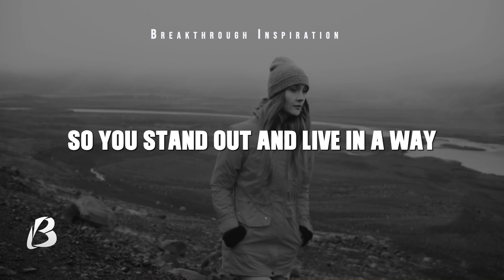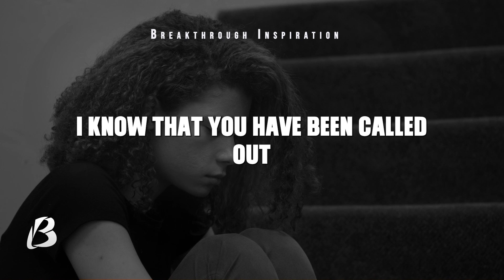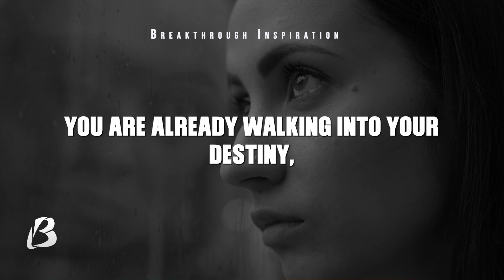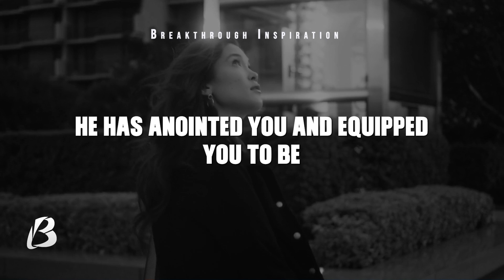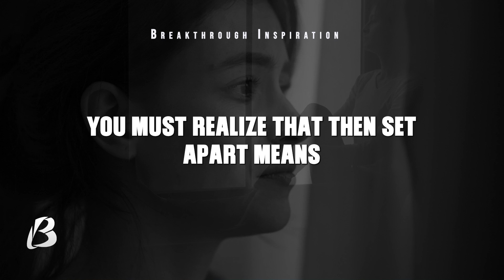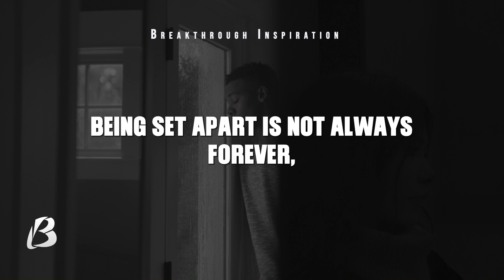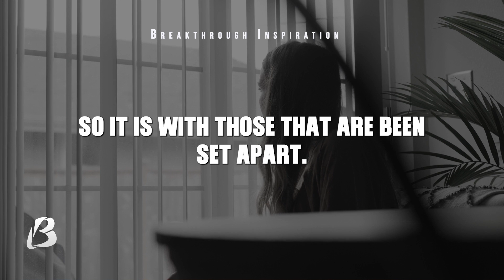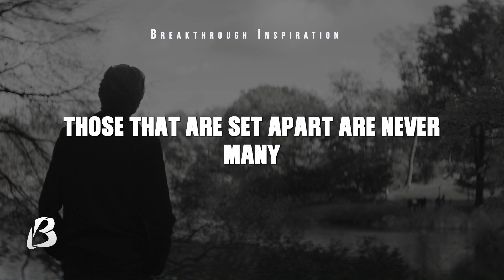You Are Not Ordinary, God Is About To Set You Apart For A Purpose - Inspirational Video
Christian Inspirational Video. God has a reason for creating you the way you are. You are not a mistake in the hand of God your maker. He knows everything that pertains to you in your daily and everyday life.

Breakthrough Inspiration Team is committed to creating content on personal development.
Breakthrough Inspiration Team writes and Produces our own original contents